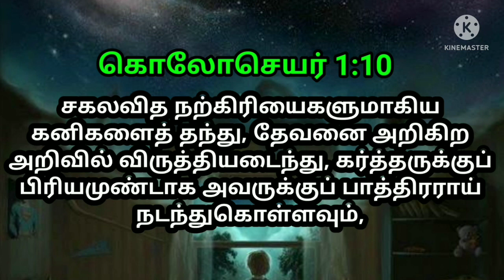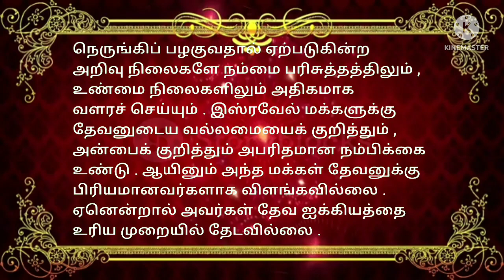indraya vasanam | today Bible version in Tamil | dhinam oru vasanam | indraya vasanam 20/06/2022